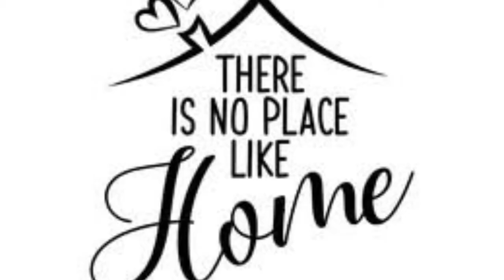Ano ang dream house mo? Team Mansion or Team Bahay Kubo